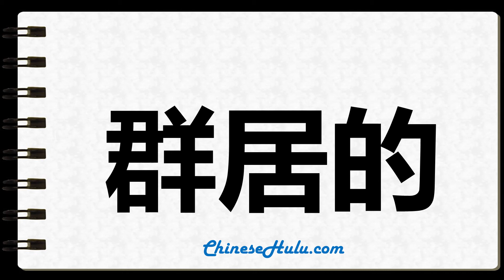How to Write gregarious in Chinese